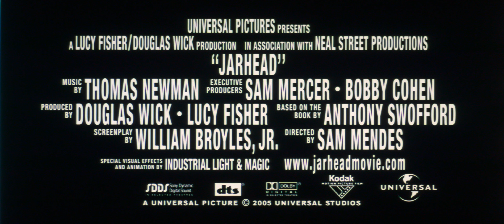Jarhead (2005) 35mm film trailer 3, scope 4K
Synopsis and review by ChatGPT:

"Jarhead" (2005) is a war drama film directed by Sam Mendes, based on the memoir of the same name by former U.S. Marine Anthony Swofford. The movie stars Jake Gyllenhaal as Swofford, who recounts his experiences as a sniper in the Marine Corps during the Gulf War. The film delves into the psychological impacts of war, the camaraderie and tensions among soldiers, and the stark contrast between the expectations and realities of military service.

The title "Jarhead" is a slang term used to refer to Marines, referring to their high and tight haircuts that resemble a jar. The narrative follows Swofford from his grueling boot camp training under the tough-as-nails Staff Sergeant Sykes (played by Jamie Foxx) through his deployment to Saudi Arabia, where he and his fellow Marines wait in the desert for a combat opportunity that may never come. The film explores themes of masculinity, boredom, fear, and the disillusionment with the military and war.

"Jarhead" is notable for its lack of actual combat scenes, focusing instead on the psychological and emotional strain on the soldiers as they face the monotony of desert life, the uncertainty of their mission, and the challenges of maintaining their sanity and identity in the face of war's absurdities. The performances of Gyllenhaal and Foxx, along with a supporting cast that includes Peter Sarsgaard as Swofford's friend and fellow sniper Troy, provide depth to the film's portrayal of soldierly life.

Critically, "Jarhead" received positive reviews for its direction, performances, and its insightful, albeit sometimes stark, portrayal of the Gulf War's effect on American soldiers. Mendes's direction and the cinematography by Roger Deakins were praised for capturing the surreal and desolate landscape of the desert, which serves as a backdrop to the internal battles faced by the characters.

Commercially, the film performed moderately well at the box office, attracting audiences interested in a more introspective look at war, differing from the action-oriented depictions in many war movies. Some veterans and active military personnel appreciated the film for its honest representation of the soldier's experience, while others felt it did not accurately capture their experiences.

In retrospect, "Jarhead" stands as a powerful examination of the psychological toll of war on young soldiers, highlighting the often overlooked aspects of military life and the complexities of serving in a conflict where the enemy and the objectives are not always clear. It remains a significant contribution to the genre of war films, offering a unique perspective on the personal and collective experiences of those who serve.